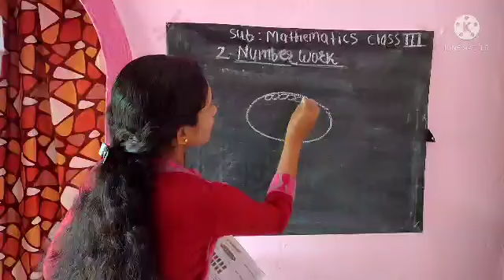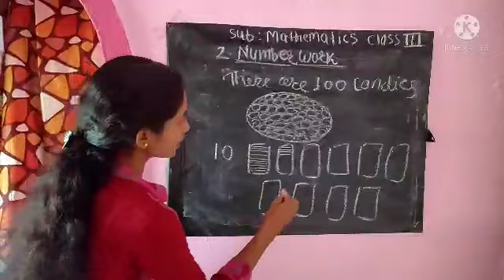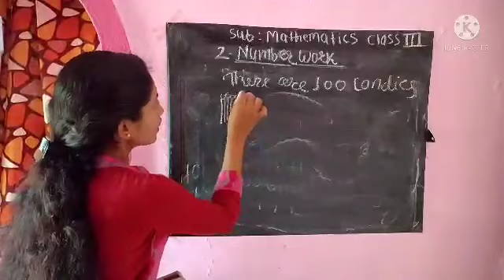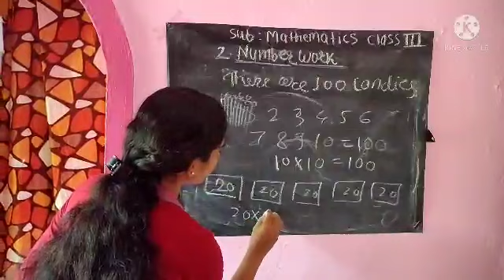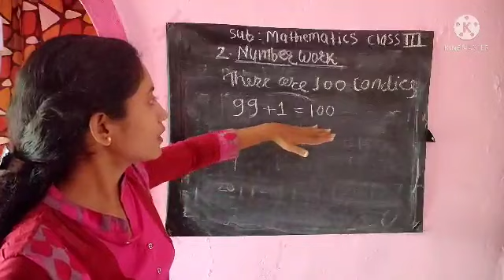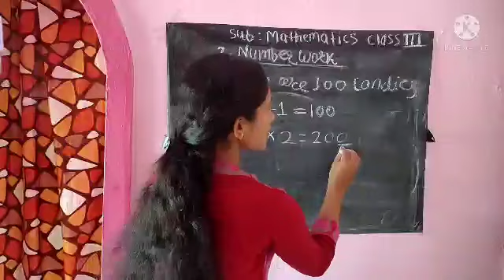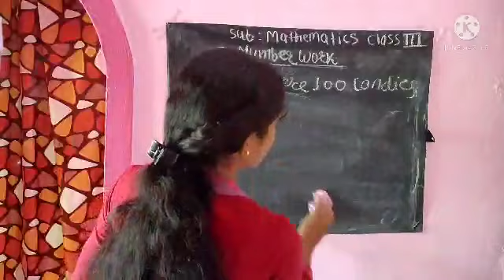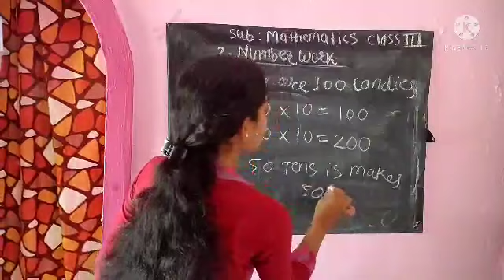class 3rd sub math Topic Number work 4